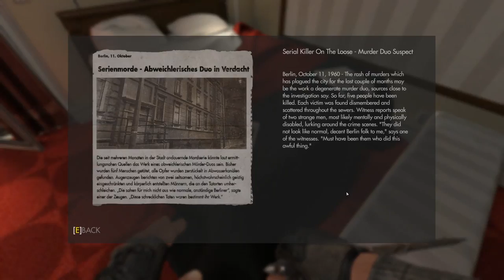Wolfenstein: The New Order (Ep. 4 – Train to Berlin)